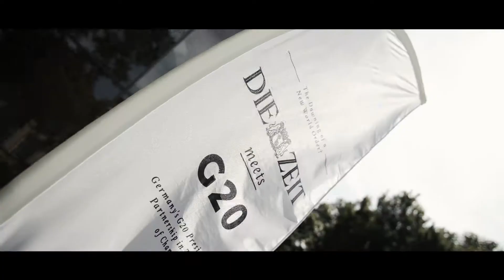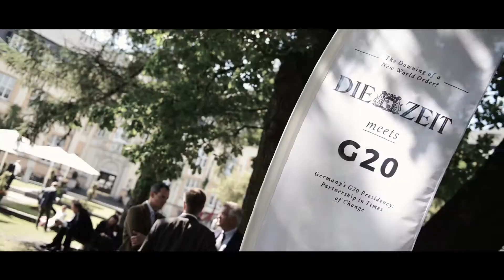ZEIT meets G20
Im Vorfeld des G20-Gipfels widmete sich DIE ZEIT an ihrem Standort Hamburg den aktuellen politischen Fragestellungen rund um die Welt-, Handels- und Finanzpolitik. Die Konferenz brachte exklusiv Entscheider aus Politik und Wirtschaft am Ort des Geschehens zusammen.

Wie wird der Welthandel in Zukunft aussehen? Wieviel Internationalismus können und wollen wir uns noch leisten? Wie sieht die Zukunft der globalen Finanzarchitektur aus? Ordnungspolitik: Ausweg oder deutscher Irrweg? Wie geht es weiter nach der Zinswende?

Diese und andere Fragestellungen wurden wir in Diskussionen, Interviews und Workshops beleuchten und mit geladenen Experten über mögliche Entwicklungen diskutieren.